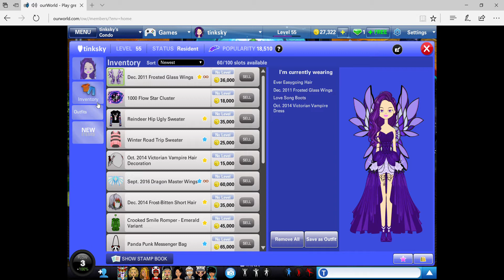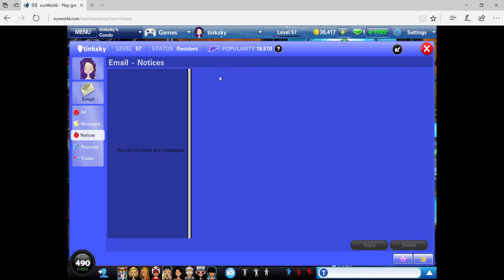THE MEGA LEVEL UP PART 1